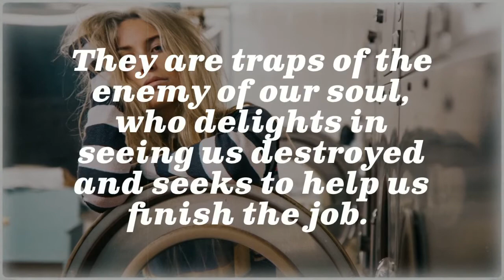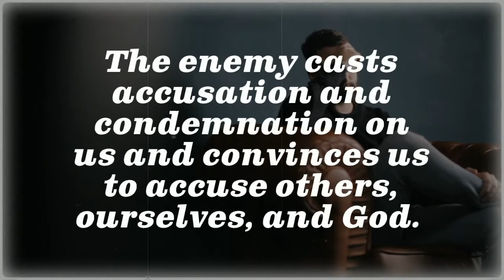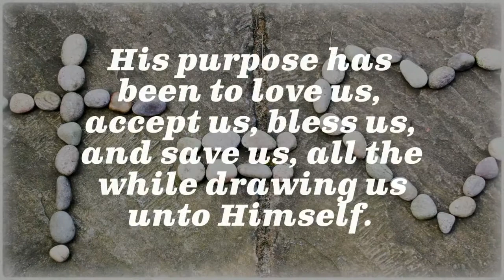You are not your mistakes, and your mistakes have been forgiven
Have you ever felt ashamed of something you have done?

Accusation, condemnation, shame, and guilt do not come from our heavenly Father.

They are traps of the enemy of our soul, who delights in seeing us destroyed and seeks to help us finish the job.

The enemy casts accusation and condemnation on us and he also convinces us to accuse others, ourselves, and God.

He then wraps it up in a shame- and guilt-filled bow.

God has never desired to judge us. Rather, His desire has always been to bless us.

The enemy would like to cause us to look over our shoulders, quaking in shame and fear of God’s judgment.

Children often learn to recite this verse before they learn any other verse. Our salvation depends on its truth.

So often I think we miss the important message that comes next:

“For God did not send his Son into the world to condemn the world, but to save the world through him” (John 3:17 NIV).

God’s goal has never been to shame us, judge us, or condemn us.
His purpose has been to love us, accept us, bless us, and save us, all the while drawing us unto Himself.

Over time, God revealed it is the enemy of our soul who judges us, accuses us, and shames us.
In his deceitful whispers, he first tempts us to engage in such behavior, and then accuses us of our mistakes and faults, shaming us when he reminds us of them later.

God’s truth trumps the enemy’s lies.
God declared, “There is therefore now no condemnation for those who are in Christ Jesus.” (Romans 8:1).

God wants you to know, you are not your mistakes, and your mistakes have been forgiven.

“I am writing to you, dear children, because your sins have been forgiven on account of his name.” 1 John 2:12

Hope Prevails!
DrMichelleBengtson.com